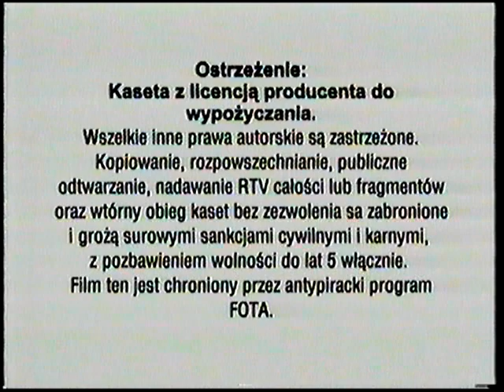Początek kasety VHS do filmu "Trzynasty wojownik" z 2000 r.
1. Logo dystrybucji "Monolith Video".
2. Ostrzeżenie.